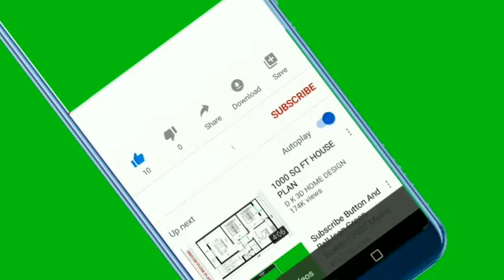FROGS IN THE FOREST🐸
Big eyed frogs stare, jump and croak in nature. The lite jazz music is to help relax your mood as you watch these amphibians swim in ponds and crawl on tree limbs.

•Frogs have lungs and breathe through their skin while underwater to help prevent them from drowning.
•Toads sing to attract mates, rather than ribbit.